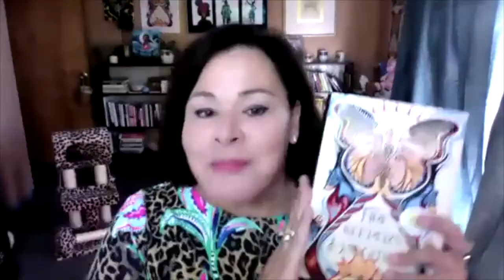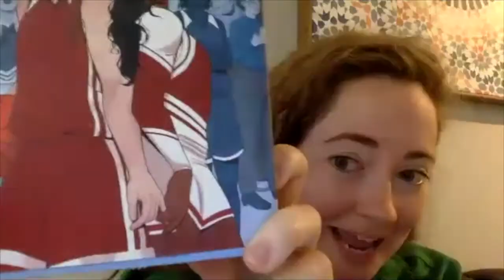2021 Joshilyn Jackson Summer Reading series featuring Angeline Boulley and Kelly Quindlen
The 2021 Joshilyn Jackson Summer Reading Series presented by the Georgia Center for the Book and the AJC Decatur Book Festival, and curated by Joshilyn Jackson and her co-captain, Atlanta author and journalist Nicki Salcedo, features  a selection of some of the year's best reads, including this event with Joshilyn Jackson in conversation with Angeline Boulley and Kelly Quindlen, recorded on June 22, 2021.

About Angeline Boulley:

Angeline Boulley, an enrolled member of the Sault Ste. Marie Tribe of Chippewa Indians, is a storyteller who writes about her Ojibwe community in Michigan's Upper Peninsula. She is a former Director of the Office of Indian Education at the U.S. Department of Education. Angeline lives in southwest Michigan, but her home will always be on Sugar Island. Firekeeper's Daughter is her debut novel.

About Firekeeper’s Daughter:

For readers of Angie Thomas and Tommy Orange, Angeline Boulley's debut novel, Firekeeper's Daughter, is a groundbreaking YA thriller about a Native teen who must root out the corruption in her community.

Eighteen-year-old Daunis Fontaine has never quite fit in, both in her hometown and on the nearby Ojibwe reservation. She dreams of a fresh start at college, but when family tragedy strikes, Daunis puts her future on hold to look after her fragile mother. The only bright spot is meeting Jamie, the charming new recruit on her brother Levi’s hockey team.
Yet even as Daunis falls for Jamie, she senses the dashing hockey star is hiding something. Everything comes to light when Daunis witnesses a shocking murder, thrusting her into an FBI investigation of a lethal new drug.

Reluctantly, Daunis agrees to go undercover, drawing on her knowledge of chemistry and Ojibwe traditional medicine to track down the source. But the search for truth is more complicated than Daunis imagined, exposing secrets and old scars. At the same time, she grows concerned with an investigation that seems more focused on punishing the offenders than protecting the victims.

Now, as the deceptions—and deaths—keep growing, Daunis must learn what it means to be a strong Anishinaabe kwe (Ojibwe woman) and how far she’ll go for her community, even if it tears apart the only world she’s ever known.

 Soon to be adapted at Netflix for TV with President Barack Obama and Michelle Obama's production company, Higher Ground.

About Kelly Quindlen:

 Kelly Quindlen is the author of the young adult novels She Drives Me Crazy, Late to the Party, and Her Name in the Sky. A graduate of Vanderbilt University and a former teacher, Kelly has had the joy of speaking to PFLAG groups and high school GSAs. She currently serves on the leadership board of a non-profit for Catholic parents with LGBT children. She lives in Atlanta. Follow her on Twitter @kellyquindlen.

 About She Drives Me Crazy:

After losing spectacularly to her ex-girlfriend in their first basketball game since their break up, Scottie Zajac gets into a fender bender with the worst possible person: her nemesis, the incredibly beautiful and incredibly mean cheerleading captain, Irene Abraham. Things only get worse when their nosey, do-gooder moms get involved and the girls are forced to carpool together until Irene’s car gets out of the shop.

Their bumpy start only gets bumpier the more time they spend together. But when an opportunity presents itself for Scottie to get back at her toxic ex (and climb her school’s social ladder at the same time), she bribes Irene into playing along. Hijinks, heartbreak, and gay fake-dating scheme for the ages. From author Kelly Quindlen comes a new laugh-out-loud romp through the ups and downs of teen romance.